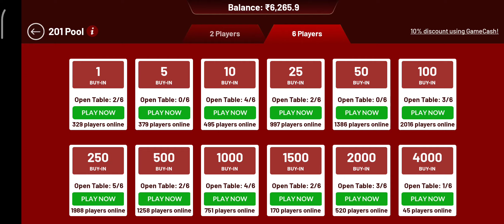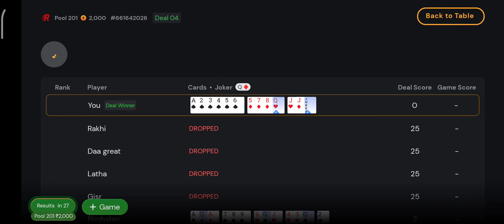So Sad Game Watch Now | 201 Pool Rs.2000